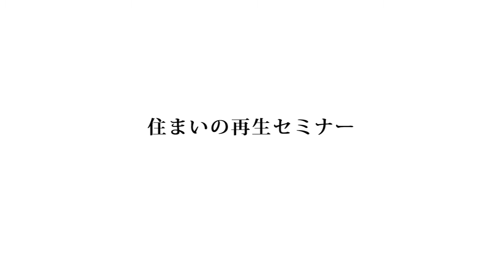【実践型 家づくりセミナー】住まいの再生セミナー について《都田建設DLoFre's Special Creator》約1分50秒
都田建設DLoFre'sでは、真剣にお家づくりを考えている方に、住宅に関する様々なお悩み事が解消できるセミナーも実施しています。専属のスタッフが分かりやすく丁寧にご案内させていただきます。詳しくコチラまで

リフォームで暮らしを変えよう
「その暮らし方＝住まいでどんな時間を愉しみたいか？」リフォームで成功へと導くキー・ファクターです。このセミナーでは、リフォームの”何から始めたらいいか”を解説していきます。

開催場所
都田建設 BBQテラス （ドロフィーズキャンパス内）

先着予約制